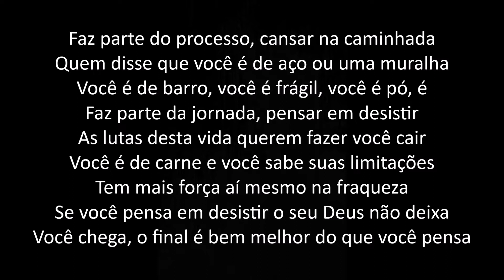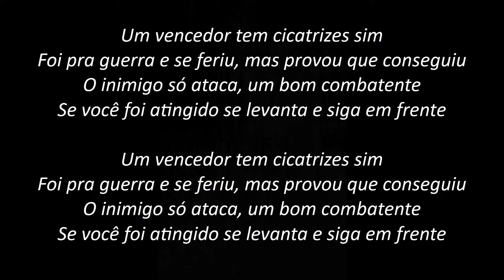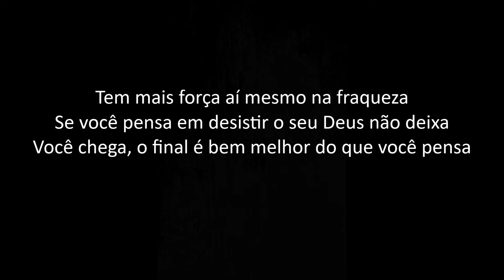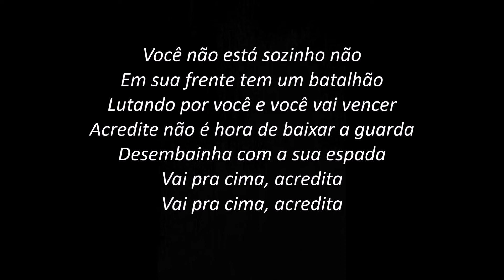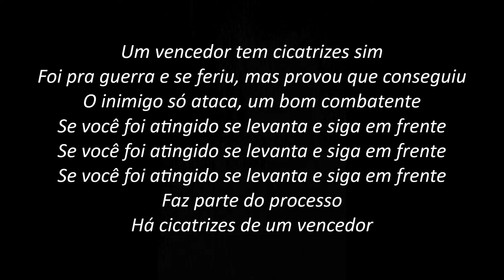Cicatrizes de Um Vencedor - Gislaine e Mylena (PLAYBACK com LETRA)